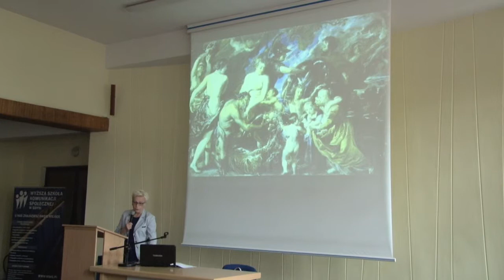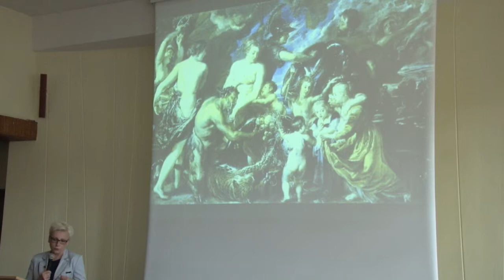Wykład z cyklu: Historia sztuki Peter Paul Rubens - pokój i wojna